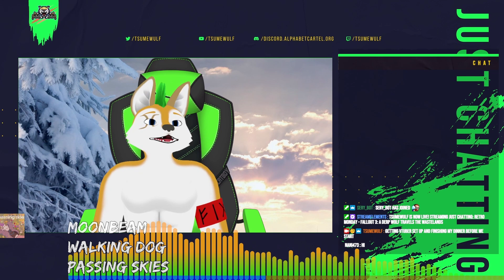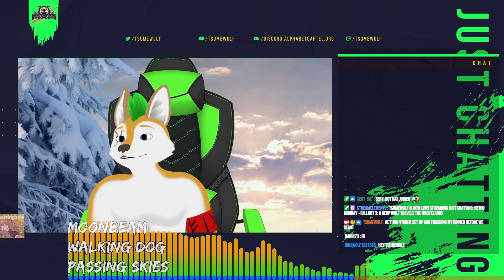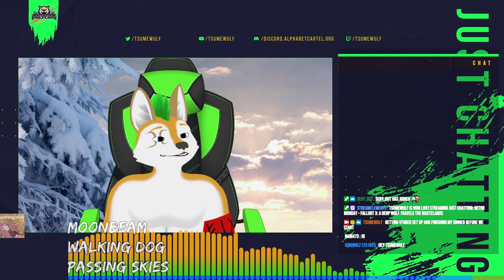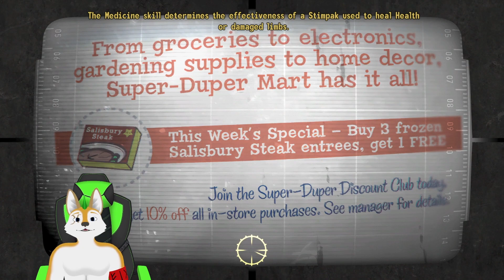Fallout 3: A Derp Wolf Travels the Wastelands | Part 2 - Searching for Dad in the Wastes!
Chapters
0:00 - Introduction
5:28 - Derp Shows Derpness
15:09 - Revisiting the Past
32:00 - Showing off the Distraction
40:00 - Getting a Room Followed by Immense Radiation!
1:14:46 - Exploring Vault 106

🎮 **Watch me live on Twitch!** 🎮 Join the Derp Wolf community for real-time interactions and epic gaming adventures

Welcome to Tsumewulf's channel! This video is part of my exciting series, Retro Mondays, where we dive into gaming classics and nostalgic adventures. Everything you see here was previously live on Twitch before being uploaded to YouTube, allowing you to experience the thrill of the moment!

Join the Derp Wolf family and be part of our gaming community.

🐺 **Who is Derp Wolf?** 🐺
I am the Derp Wolf, a solo gamer and storyteller, here to bring you immersive experiences in the gaming world. From hilarious mishaps to heroic feats, you're in for a wild ride through the Wastelands of Fallout 3 and beyond.

Experience the excitement of live gaming on my Twitch channel. Interact with me, fellow viewers, and become part of the action during our live streams.

🕹️ **Classic Games, Modern Fun** 🕹️
In this Retro Mondays series, I revisit gaming gems that have left a mark on the gaming landscape. Relive the joy of retro gaming with a fresh and engaging perspective!

🔔 **Stay Updated** 🔔
Stay informed about upcoming live streams and new content by following me on Twitch and connecting with me on the social media platforms listed below:

👉 Thank you for being a part of this gaming journey! Whether watching the recorded adventures or joining us live on Twitch, your support means the world to me. See you in the virtual world, brave wanderers! 👈